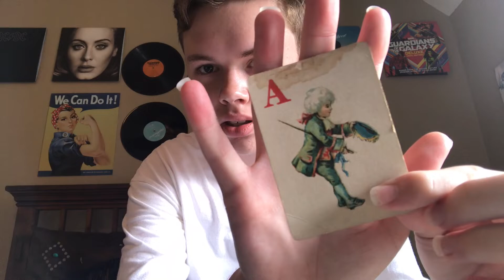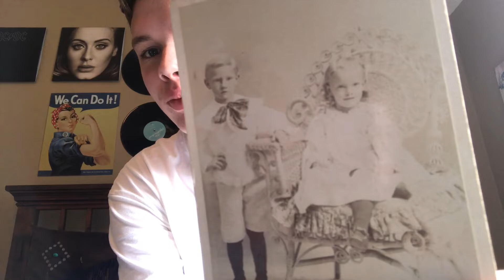UNCOMMON OBJECTS HAUL and SAM SMITH VLOG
I was planning on vlogging our trip to Austin, but, as said, I was up at 4:00 that morning for work and it honestly just slipped my mind. I hope y'all enjoy.